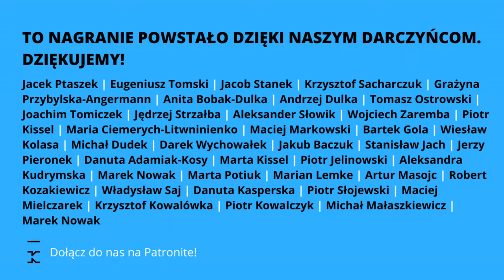Winter is coming. Wielki kryzys energetyczny w Europie | Kacper Szulecki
„Bodziony w piątek” to cotygodniowy wideopodcast „Kultury Liberalnej”, w którym Jakub Bodziony wraz z zaproszonymi gośćmi dyskutuje o światowej polityce, dyplomacji i gospodarce. Program ukazuje się w piątki o 18:00.

Chociaż za oknami piękne lato, to europejscy politycy z przerażeniem myślą o nadciągającej jesieni i zimie. Czekają nas ogromne podwyżki cen energii, w dużej mierze będące konsekwencją wojny w Ukrainie. Jak możemy się na to przygotować? Czy Europa ma plan awaryjny? Wreszcie, czy rosnący kryzys zatrzyma zieloną transformację UE? O tym Jakub Bodziony rozmawia z Kacprem Szuleckim z naszej redakcji. Zapraszamy!

00:00 Wstęp
2:12 Skąd wziął się kryzys energetyczny?
7:21 Jak Europa chce oszczędzać gaz?
15:15 Dlaczego szantaż gazowy działa?
18:38 (Nie)skuteczność sankcji
29:25 Alternatywy dla gazu z Rosji
34:04 Dymisja Piotra Naimskiego
43:30 Kryzys a transformacja energetyczna